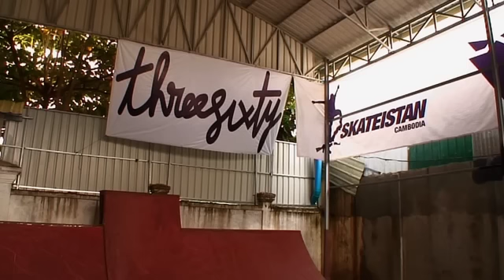Skateistan, le premier skatepark du Cambodge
Inauguré le 28 septembre 2012, le Skateistan est le tout premier skatepark du Cambodge. Basé sur le modèle du Skateistan Kaboul, ce projet a pour objectif principal d'aider à la réinsertion d'enfants défavorisés, via la pratique du skate lors de sessions encadrées par des instructeurs. Visite en images et rencontre avec le directeur du Skateistan au Cambodge, Benjamin Pecqueur.

Images / Montage : Pierre Collet
Texte : Céline Ngi

Crédits musicaux :
Dub Addiction -- Zunguzeng Inna Di Pehn
Keedz - Stand On The Word
Family Plan -- Come On Let's Do The Breakdown
Black Eyed Peas -- Where Is The Love